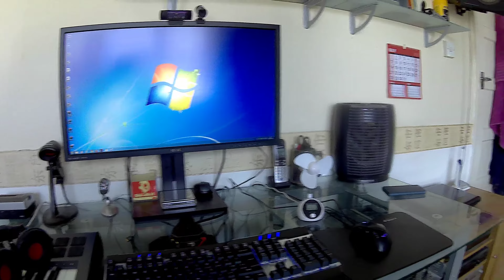Indoor 22/05/2017 4K 30FPS Test Video (Floureon A3 Action Camera)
This is a indoor text video taken with my Floureon A3 Action Camera. 4K 3840 × 2160 30FPS.